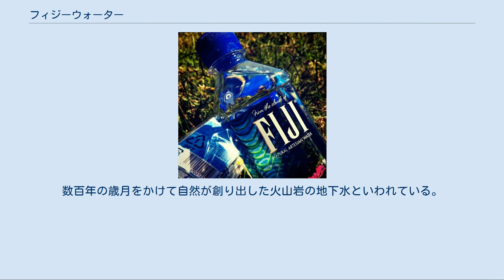フィジーウォーター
フィジーウォーター フィジーウォーター (FIJI Water) は、フィジー共和国のミネラルウォーターのブランドである。
背面ラベルの内側に南国風のイメージが印刷されており、前面から透かして見ることができる独特なパッケージデザインを採用している。
 水質は硬度が比較的高い軟水で、中硬水とも表記される。
フィジーウォーターを生産しているのはアメリカの企業。
アメリカを中心とした海外では、ハリウッドセレブなど多くの有名人が愛飲していることでも知られ、高級レストランやホテルの水としても採用されている。
フィジーウォーターの創業は1996年。
フィジーで発見された帯水層を米国の企業家がいち早く押さえ、フィジー政府と99年間のリース契約を結び、ボトル水の高級ブランドとして米国で売り出した。
今では総輸出額のおよそ2割を占めるフィジーの重要な輸出品となっている。
 米国以外にも世界40カ国以上の国に輸出されている。
日本国内ではまだ取り扱いは少なく、成城石井やPLAZA、ナチュラルローソン等の一部の店舗や通信販売での販売にとどまる。
　2010年11月に株式会社インターパイロンがフィジーウォーターの日本オンライン独占販売権を取得。
自社の通販サイト「One and Only」で販売されている。
 シリカの含有率が高い。
 水溶性のシリカは人体にも微妙ながら含まれており、毛髪・爪・血管・骨・関節などに含まれ、特に骨形成の細胞層に集中している。
生体中には約29ppmが存在し、免疫力に影響を与えたり、肌の保湿、骨や髪、爪、コラーゲンの再生・構築・補強・維持を手助けしている。
成人1日あたり10〜40mgのシリカが消耗される。
現在、1日あたりの摂取量は定められていない。
通常はケイ素を多く含む食品（玄米、あわ、ひえ、バナナ、レーズンなど）を十分摂取することで補えるが、現代人はこれらの食材をあまり食べなくなったため、慢性的に不足している人が増えているともいわれ、シリカ（ケイ素）が豊富に含まれる水は注目を集めている。
 現在、人体におけるシリカの生理学的な役割に関しては、十分に研究が行われていない。
 しかし、米国の「フラミンガム子孫研究」では、ケイ素の摂取量と骨密度 (BMD) に密接な関係があるとされ、30代から80代までの研究参加者の男女2846人の食生活における、ケイ素摂取量を4グループに分けて比較したところ、男性や閉経前の女性ではケイ素摂取量が多いほど、大腿骨頚部の骨密度が高いという結果が報告され、これによりシリカの骨粗鬆症予防に対する効果が期待されている。
 このほか、軟骨やコラーゲンなどの生成に密接な関係があるといわれ、シリカの欠乏によって骨の修復機能に障害が起こると言われる。
 フィジーウォーターの水源は、フィジー共和国にあるビティレブ島ヤンカラバレーの熱帯雨林の地底深く。
数百年の歳月をかけて自然が創り出した火山岩の地下水といわれている。
 ^ セレブに人気の「FIJI Water」が日本上陸！ エキサイトニュース ^ "Spin the Bottle"–Expose Raises Alarming Questions About Fiji Water’s Ties to Military Junta, Environmental Record and Impact on Fijians ^ フィジーウォーター | フィジー生活図鑑 ^ 国内導入事例及び取扱店舗 - フィジーウォーター/FIJI Water ^ 2010/11/11フィジーウォーターの日本オンライン独占販売権を獲得 お知らせ - フィジーウォーター/FIJI Water ^ FIJI WATER(フィジーウォーター）炭酸なし - お水 通販 販売 | ミネラルウォーター専門店 AQUA STORE アクアストア ^ a b Kaufmann, Klaus, D.Sc. "Silica: The Amazing Gel: An Essential Mineral for Radiant Health Recovery and Rejuvenation." New York, NY: Alive Books, 1998. ^ ケイ素はカルシウムより骨を強くする、米英共同の「フラミンガム研究」から解明：MedWave Back Number ^  JBMR Online - Journal of Bone and Mineral Research - 19(2):29...